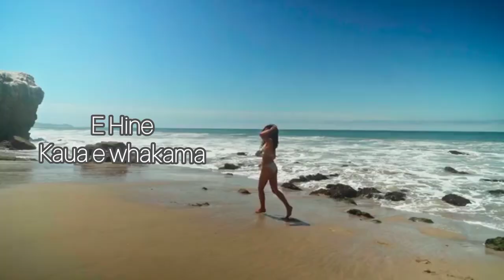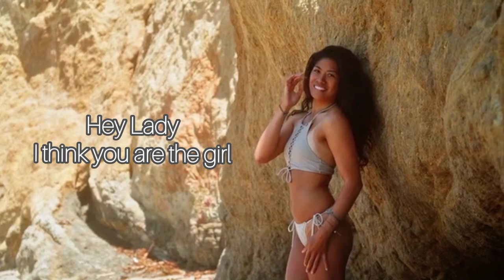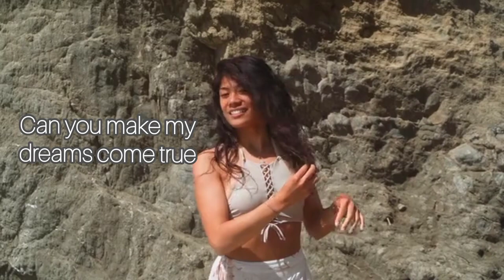Paul McLean - E Hine lyrics video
VFX by RDNE Stock Project